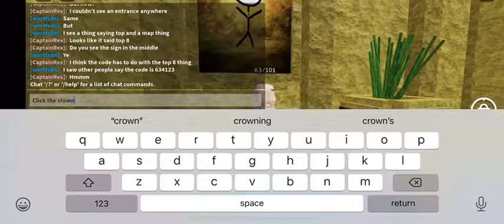FOSSILIZED STICKMAN FIND THE STICKMEN ROBLOX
Go to the desert and click the jewels in the painting…the door under the kings chair will open…happy hunting!!!